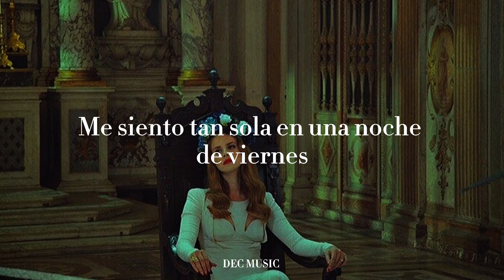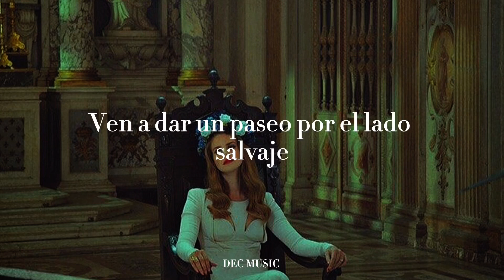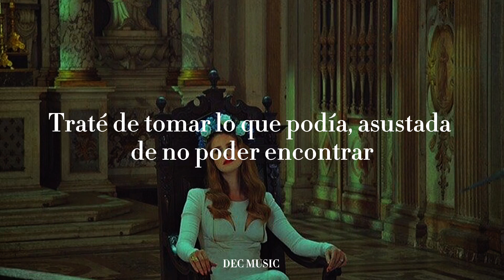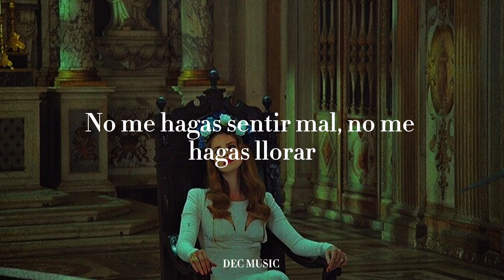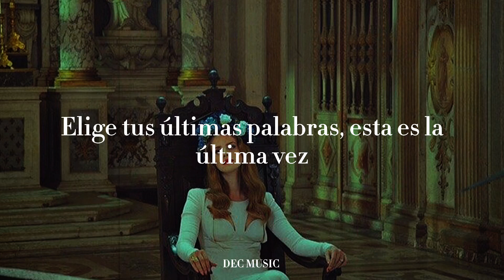Lana del rey - Born To Die | Sub.Español